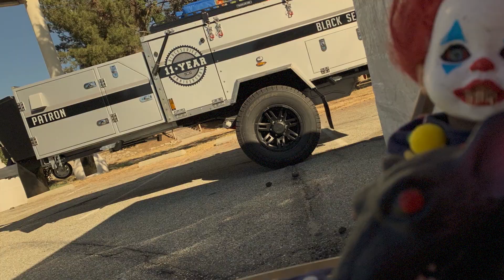Boy Scout Trunk or treat Troop 724, Black Series Camper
With over 11 years of trailers manufacturing, real-life testing, and in-house research & development, we have produced over 30,000 Black Series camper trailers roaming in Australia. Now, we are excited to introduce the Black Series range of travel trailers and pop up campers in US. We are RVIA members. Our goal is to provide America with our most valued and intelligently designed off-road trailers.